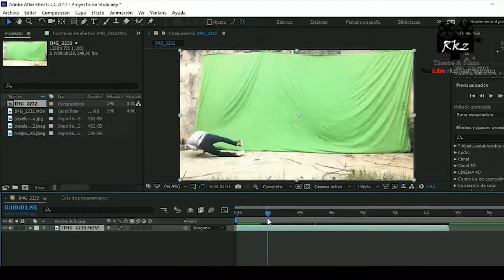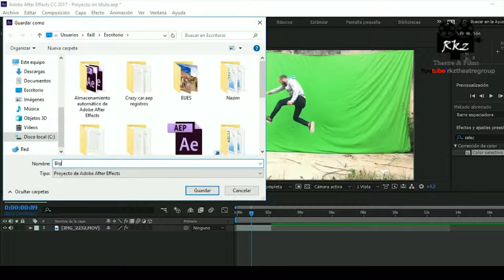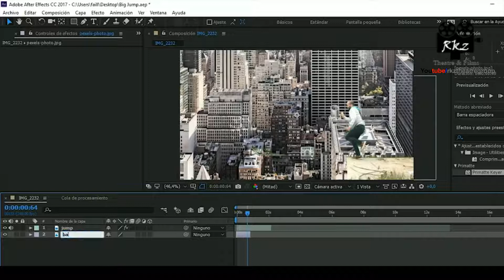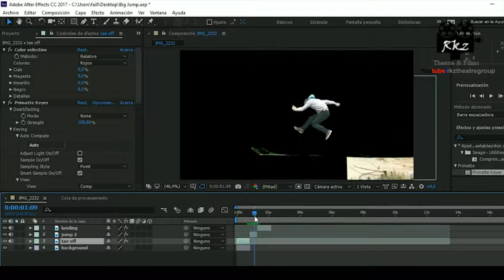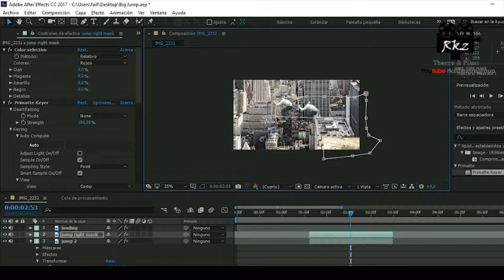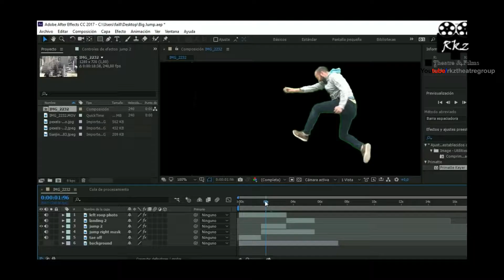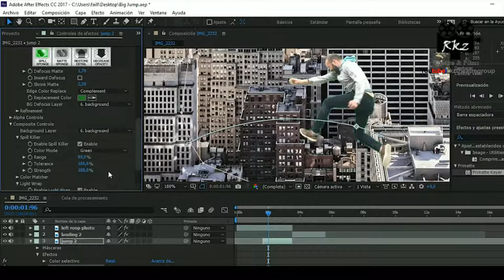Best Use Green Chroma for Film TV Serial । Editing Tips Hindi । Production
How to Remove a Green Screen in Adobe After Effects

In This Video, How to remove Green Screen or Green Chroma Key Adobe After Effects CC Green Screen. Green is the most common color for chroma keying. Video camera sensors are most sensitive to green, so green will most often yield the cleanest key. This is because “the green channel has the highest luminance of all three (red, green and blue) digital channels, and thus the sensors deliver the least noise in that channel”.

Shooting green screen footage is an easy process that allows you to make promotional videos more interactive and visually appealing. Before you can add special effects, transitions and titles, the green screen should be properly removed. Adobe After Effects has the proper tools to easily remove the green screen and clean up any noise. There are two built-in tools that can be used to remove the green screen for your project and present a professional looking video.

Keylight Plug-In

1. Click once on the green screen video footage to make it active in Adobe After Effects.

2. Click on "Effect," "Keying" and "Keylight." This is a plug-in effect for Adobe After Effects that automatically comes with the software.

3. Click on the Effect Controls tab.

4. Select the "Eye dropper" icon next to the Screen Color option. Click on a section of the green screen towards the middle of your video.

5. Click on "View" and select "Status." Here you can see any parts of the green screen that were not removed. These areas will appear white and gray around the object.

6. Increase the Screen Grain until the outer edges of gray and white disappear and you see just the shape of the object.

7. Play through the video to see the green screen removed.

Color Key Effect
1. Click on the video layer to activate it.

2. Go to "Effect," "Keying" and select "Color Key."

3. Click on the Effect Controls tab in the top left of the software. Scroll down until you find the Color Key Effect.

4. Click on the eyedropper tool next to the Color option. Click on the green screen in the Composition Window. Most of the green will disappear.

5. Move the Color Tolerance slider and adjust to remove similar shades of green or darker areas that were cast from shadows and lighting.

6. Adjust the Edge Feather option so that the objects in front of the green screen will blend into the background without rough or glowing edges.

7. Play a preview of the video to ensure that the green screen does not appear throughout the complete timeline. Adjust the Edge Feather and Color Tolerance as needed.

For More...